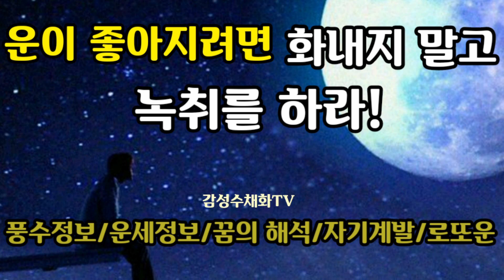"운이 좋아지려면 화내지 말고 녹취를 하라!" 시비, 다툼의 순간에 휘말리지 않아야 크게 운이 들어온다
운세에서 가장 중요한 그리고 인간관계에서 꼭 필요한 내용입니다